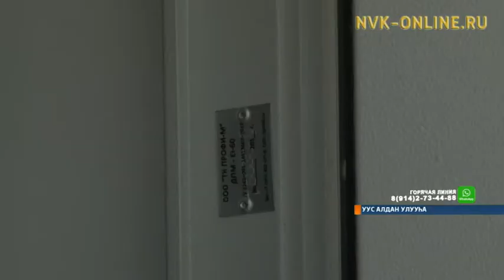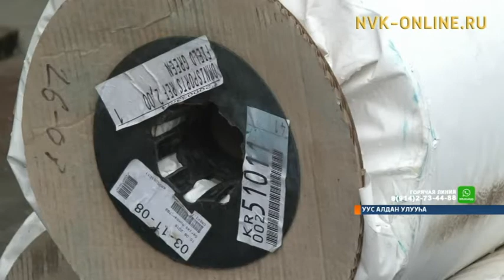Уус-Алдаҥҥа аныгы материалтан оҥоһуллубут уһуйаан үлэҕэ киириэҕэ